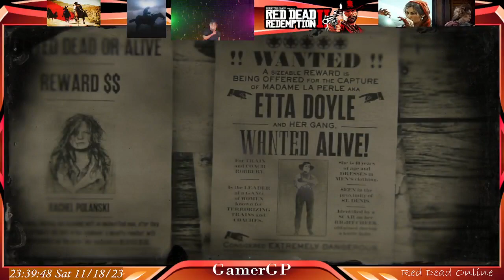RDR 2 - Catching Escaping ETTA : 18th November 2023